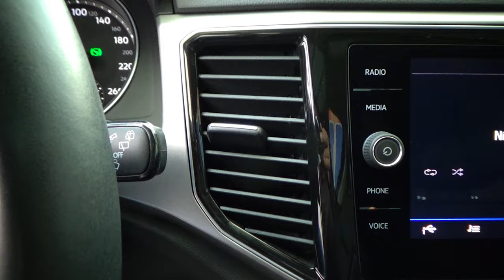Volkswagen / Teramont / 2019 - 12830